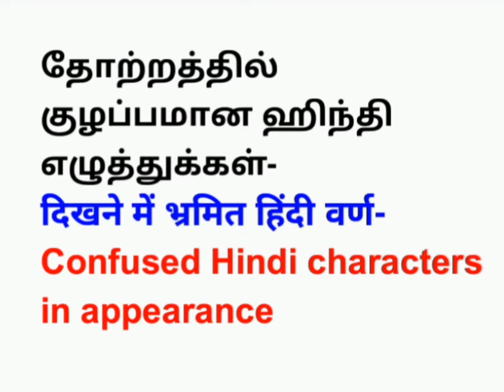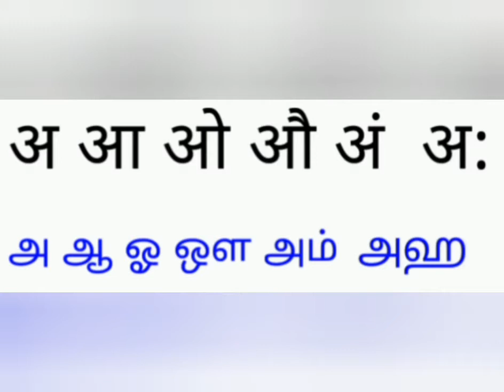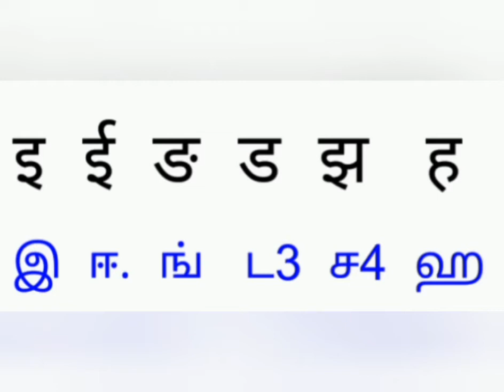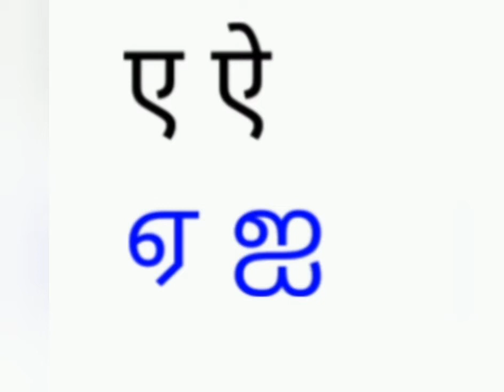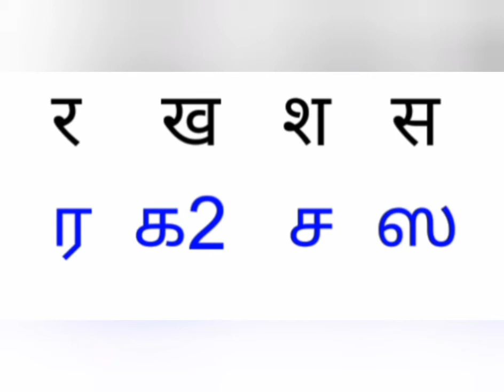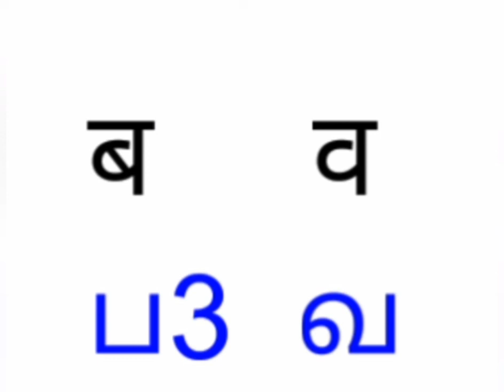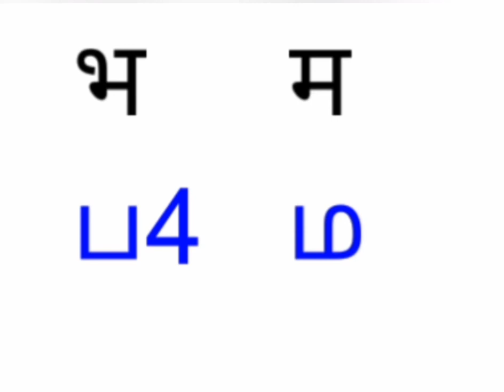learn Hindi- Hindi speaking and learning through Tamil- Confused letters in hindi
It குழப்பம் தரக்கூடிய ஒரே மாதிரி தோற்றமுடய இந்தி எழுத்துக்கள்.